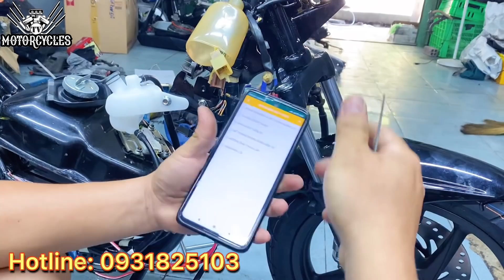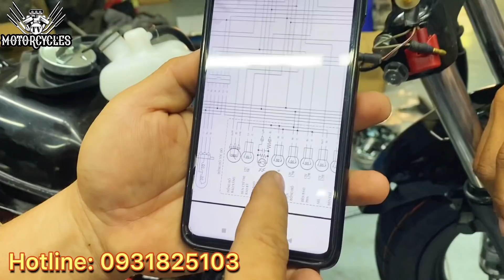Video 548: Hướng Dẫn Lên FI Cho Xe AB Xăng Cơ 110 Những Điều Bạn Cần Phải Biết | Motorcycle TV